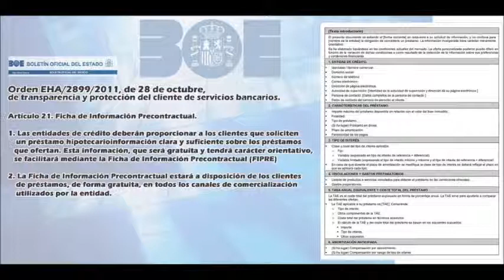Ficha precontractual FIPRE ¿ Conoces tus derechos como consumidor de préstamos ?